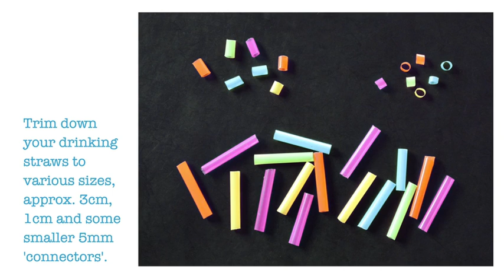How to make 2 DIY necklaces using drinking straws: triangle and square designs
A simple step-by-step tutorial using materials from the home craft box for kids. Make two different necklaces. One square and one triangle both using bright neon plastic drinking straws for a real eighties look. Enjoy!

How to make geometric triangle and square straw necklaces

This craft is an oldie but a goodie - drinking straw necklaces with a modern geometric twist! Don't they look great? Easy to make and very easy on the wallet, this is a fun activity for family time, from toddlers to teens, or as a classroom or home school activity

First we made a basic triangle and a square necklace. Next we had fun combining shapes and adding feathers. Even the family dog Puchi got involved!

Here's what you will need:
Drinking straws ( brightly colored or 'neon')
Thread, ribbon or yarn
Feathers (optional)

How to make a geometric straw necklace, step-by-step:

Step 1
Trim down your drinking straws to various sizes, approx. 3cm, 2cm and some smaller 'connectors'.

Step 2 - triangle necklace
Select three 3 cm beads and three connector beads in bright contrasting colors.
Cut a length of yarn or thread to the length you want your necklace to be.

Step 3
Thread the 3cm straw beads onto the length of yarn, with three connector beads intersecting as shown.

Step 4
Take one end of your yarn and thread it through the 3cm bead at the other end of the yarn.

Step 5
Pull both ends to make a triangle in the centre of your yarn...

Step 6
...and knot the ends together to make a necklace.

For a square drinking straw necklace repeat the above process but with four of each size of bead. To attach feathers to the beads we used a little glue. Now you know the basics, have fun experimenting. We'd love to see what you come up with!

Make a square necklace

step 1
Select four straw beads, approx. 3 cm long and in contrasting colors.

step 2
Thread the four beads onto a length of ribbon.

step 3
Thread one end of the ribbon through the last bead as shown and pull gently
until the square is in the center of the ribbon.

step 4
Tie the ends of the ribbon together.

You might also have been looking for the following:

Straw Crafts
Crafts With Drinking
Kids Easy
Do Crafts
Craft Projects
Ideas With Straws
Art Project
Fun Projects
Fun Craft
Art Activities
Ideas With Paper
Drinking crafts
Crafts made from drinking straws
Crafts with drinking straws
drinkingstrawscrafts
drinking straw crafts for kids
drinking straw craft
drinking straw crafts